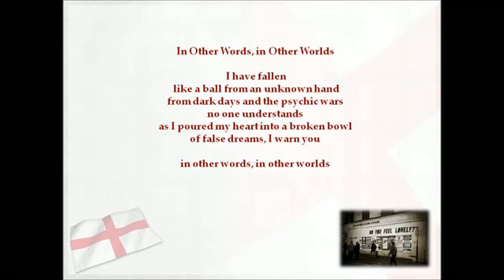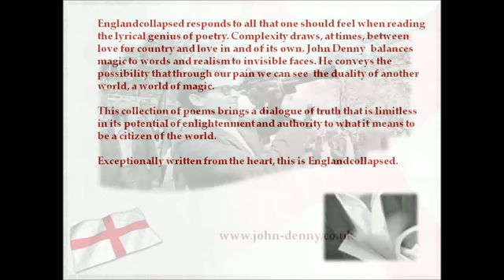This is Englandcollapsed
Teaser to Englandcollapsed